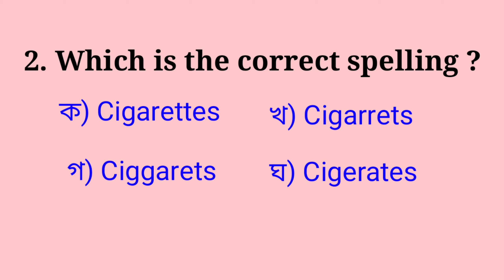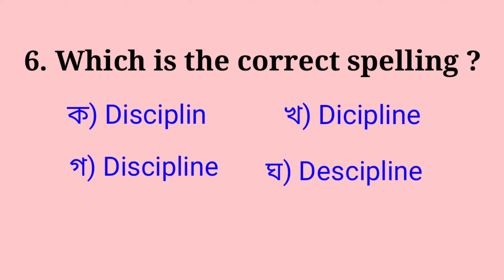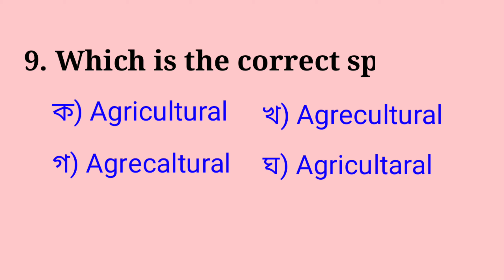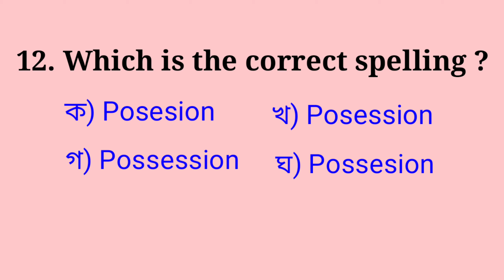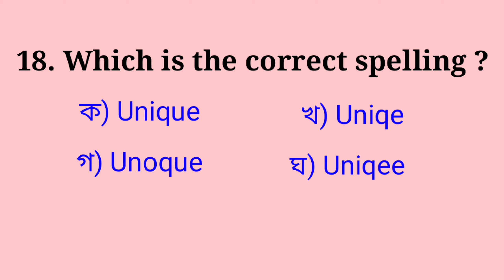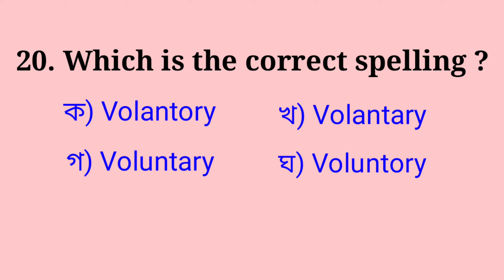Most important 21 Correct Spelling for primary job candidates || প্রাইমারি নিয়োগ প্রস্তুতি ইংরেজি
This is a new video about Most important Correct Spelling for primary job candidates. প্রাইমারি শিক্ষক নিয়োগ প্রস্তুতি ইংরেজি 2021, প্রাথমিক শিক্ষক নিয়োগ প্রস্তুতি 2021 ইংরেজি |